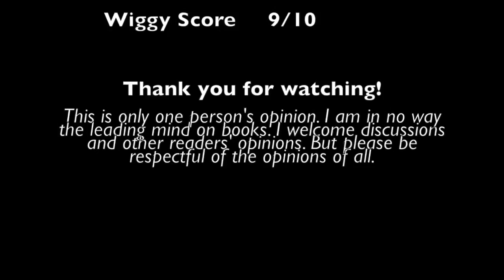The Phantom of the Opera by Gaston Leroux Review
Wiggy Reviews: The Phantom of the Opera by Gaston Leroux

Taken from Goodreads:
"...a riveting story the revolves around the young, Swedish Christine Daae. Her father, a famous musician, dies, and she is raised in the Paris Opera House with his dying promise of a protective angel of music to guide her. After a time at the opera house, she begins hearing a voice, who eventually teaches her how to sing beautifully. All goes well until Christine's childhood friend Raoul comes to visit...he sees Christine when she begins successfully singing on the stage. The voice, who is the deformed murderous 'ghost' of the opera house...grows violent his terrible jealousy, until Christine disappears..."

Originally published: September 23, 1909
Publisher: Multiple
Pages: 349 (HarperPerennial Paperback)

Have a book suggestion you want to see me review? I welcome all suggestions and ALL genres.